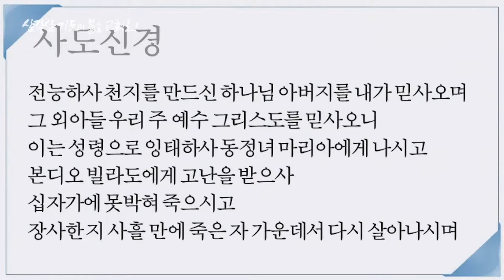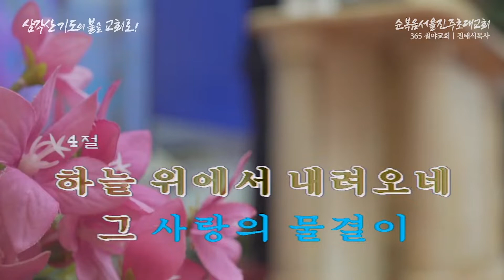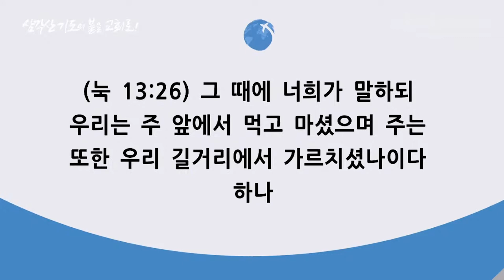전태식목사 주일예배 (누가복음 13:22-28) chtv